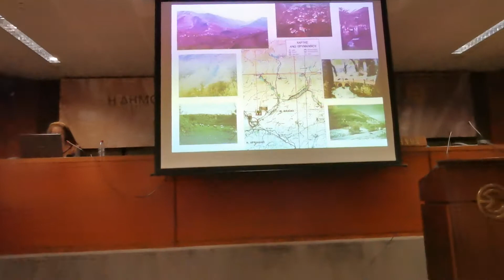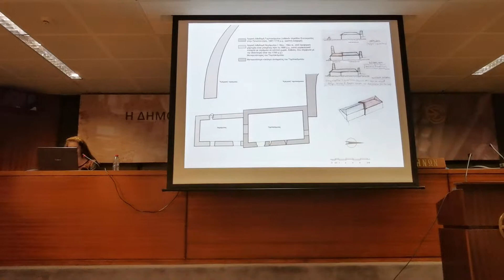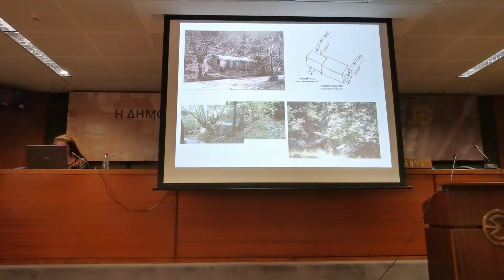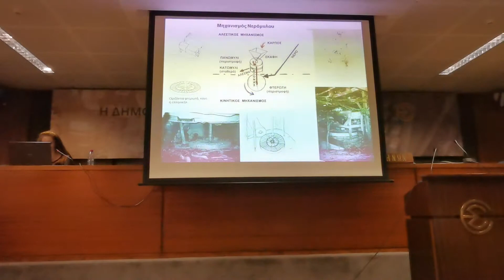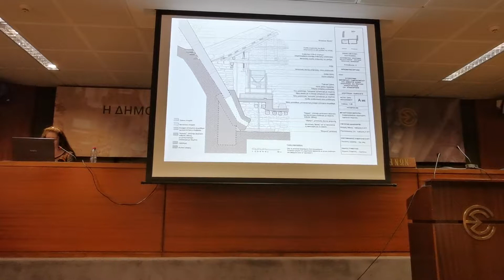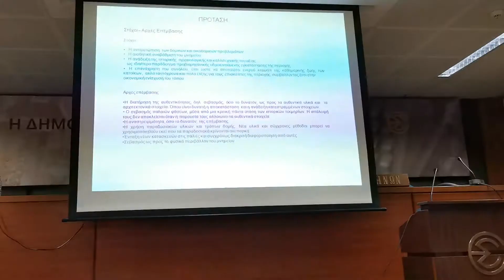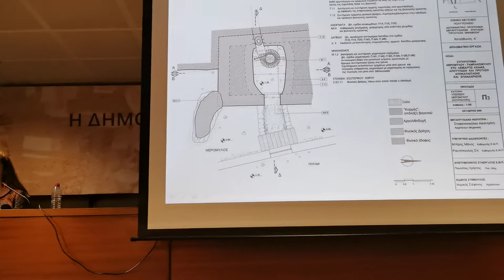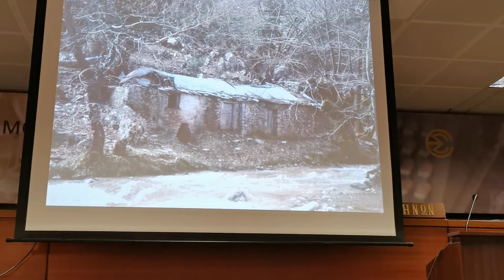Οι Ταμπακόμυλοι στο Λειβάρτζι Καλαβρύτων-Στεφανοπούλου Κατερίνα